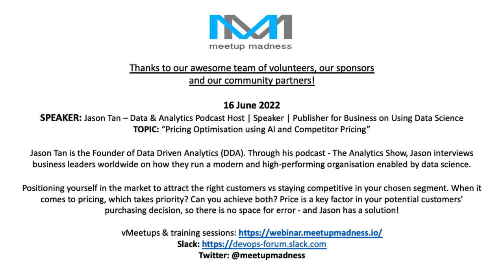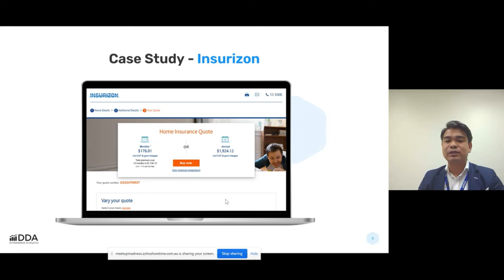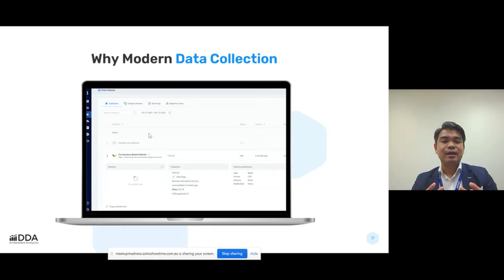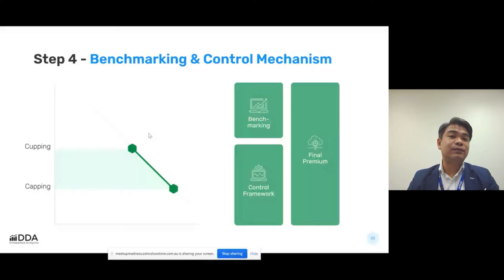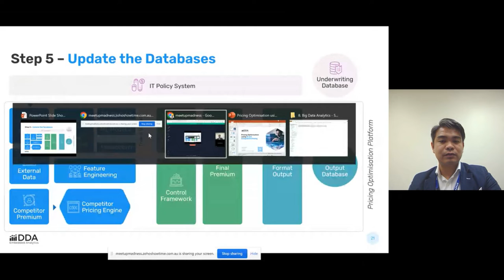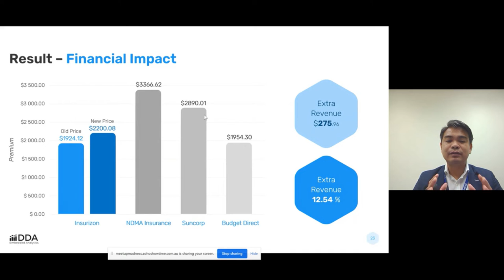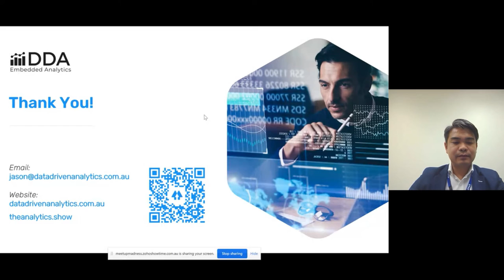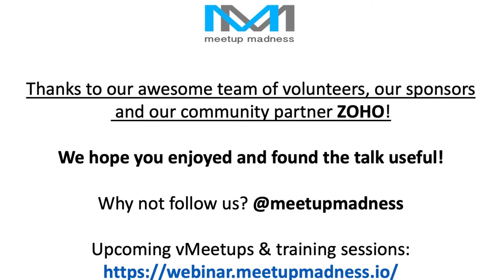Jason Tan: Pricing Optimisation using AI and Competitor Pricing. 16 June 2022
Positioning yourself in the market to attract the right customers vs staying competitive in your chosen segment. When it comes to pricing, which takes priority? Can you achieve both? Price is a key factor in your potential customers’ purchasing decision, so there is no space for error - and Jason has a solution.

In this event, Jason Tan will demonstrate how to
- Embed AI directly into the daily business operations of insurers
- Incorporate competitor pricing data into the ML models and optimise revenue
- Develop an independent analytics platform to complement the enterprise system

SPEAKER: Jason Tan
Jason Tan is the Founder of Data-Driven Analytics (DDA). Through his podcast - The Analytics Show, Jason interviews business leaders worldwide on how they run a modern and high-performing organisation enabled by data science. During his corporate career, he spent nine years working at blue-chip insurance & financial companies, where he designed & developed various complex analytics applications for profit optimisation. Jason and his team now create & embed analytics into the daily business operation to optimise customer experience and financial results for his clients. Apart from that, he founded two other companies that gave him first-hand experience in the digital marketplace & consumer behaviour in the B2C market. This enabled him to provide practical knowledge & customer-centric solutions.